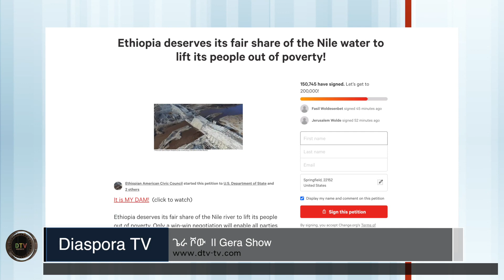የአባይ ግድብና የዲያስፖራው ሚና ከዲያቆን ዮሴፍ ተፈሪ ጋር የተደረገ ቃለ ምልልስ - በጌራ ሾው ላይቭ